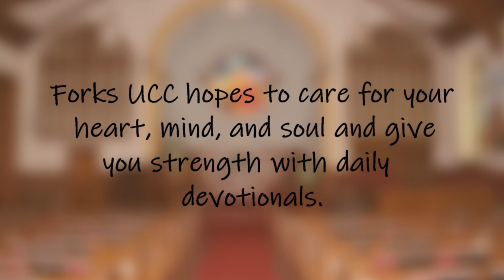Forks United Church of Christ Daily Devotional - November 4, 2021